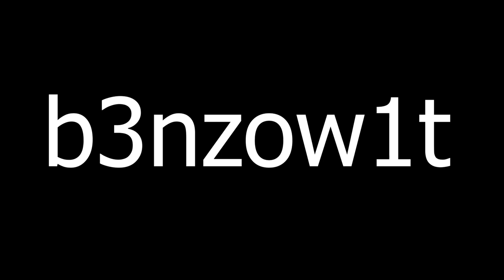Brawlhalla Ranked Road To DIAMOND Part FiftyTwo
Sup guys!!

Won twice!!
That's gud I guess.. lol

Anyway

PEACE!